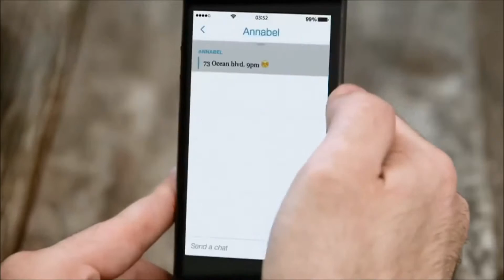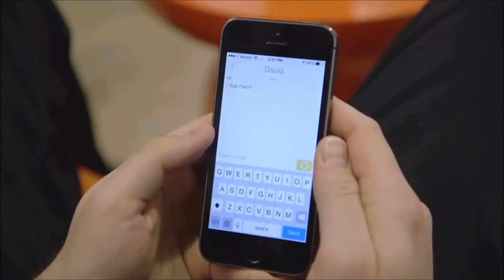Qué es y cómo funciona Snapchat